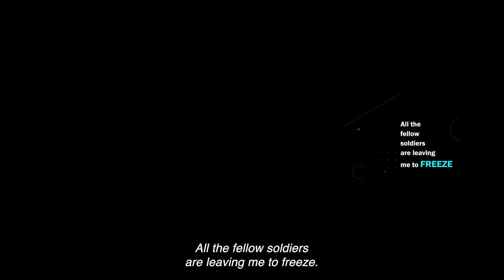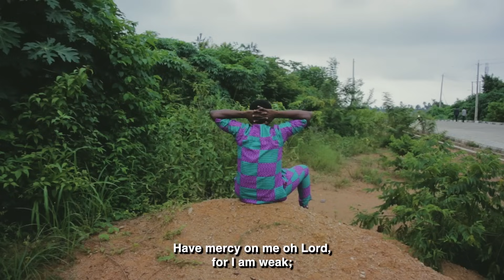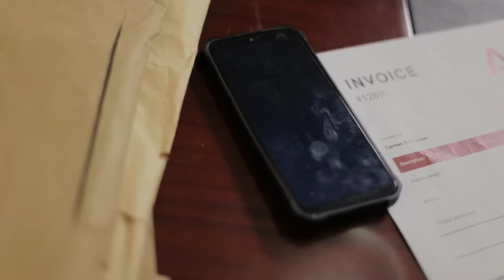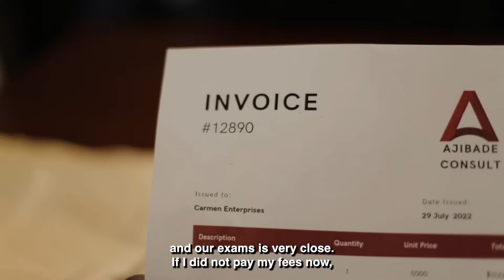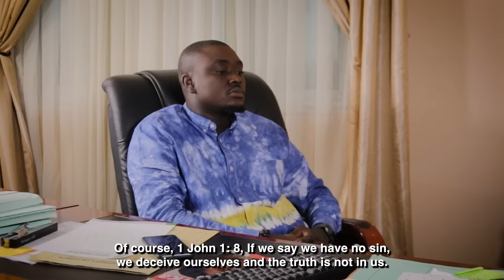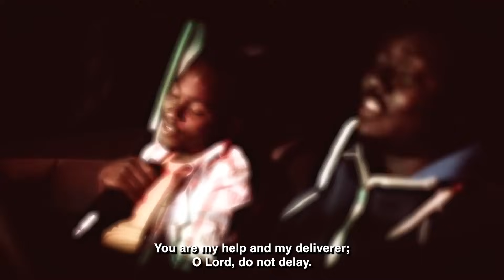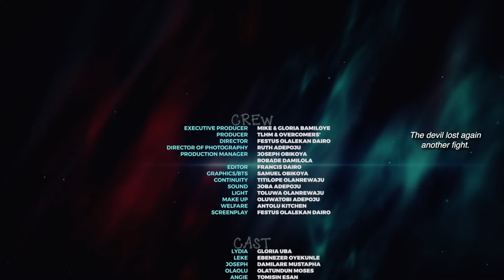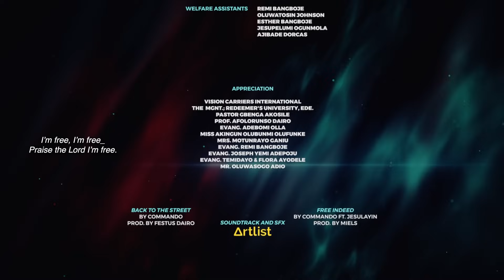ONE MASKED NIGHT || Directed by Festus Dairo || Vision Carriers Int'l (TLHM & Overcomers')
Account Name : Mount Zion Faith Ministry
 Bank: Access Bank (diamond)
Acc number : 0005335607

Domiciliary
Bank: Guarantee Trust Bank, Bodija, Ibadan
Name: Mike Bamiloye
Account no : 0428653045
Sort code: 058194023